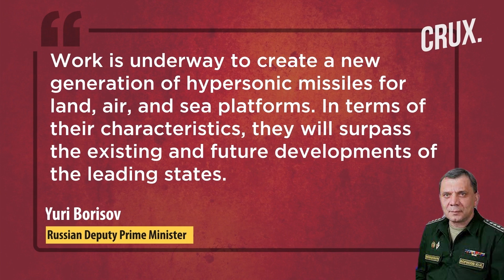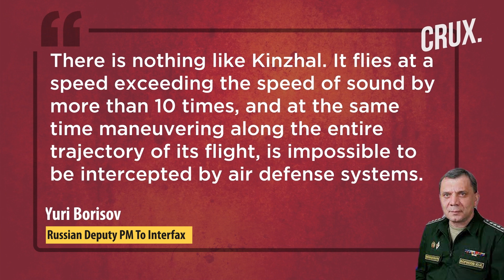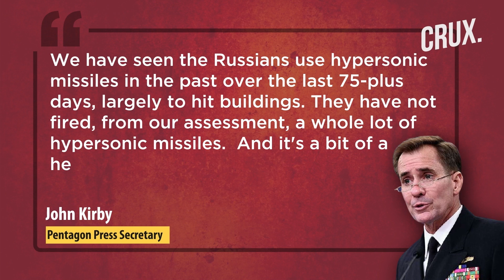Amid Ukraine War, Russia Boasts Of New Generation of Ground, Air and Sea Hypersonic Missiles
Russia is developing a new generation of hypersonic missiles capable of carrying out attacks from land, air or sea. The news was confirmed by Russian Deputy Prime Minister Yuri Borisov to news agency Interfax last week.
The Russian official said that Moscow’s main focus was on developing new hypersonic weapons. He also said that Russia wants to improve the efficiency, range, and accuracy of existing platforms like Kinzhal missile. Borisov added that tests of the next-generation armaments on Tupolev Tu-22 supersonic bombers have started.

0:00 INTRODUCTION
1:04 RUSSIA’S NEXT-GEN HYPERSONIC WEAPONS
1:58 RUSSIA'S HYPERSONIC MISSILE ARSENAL
3:28 WHAT MAKES HYPERSONIC MISSILES SO DEADLY?